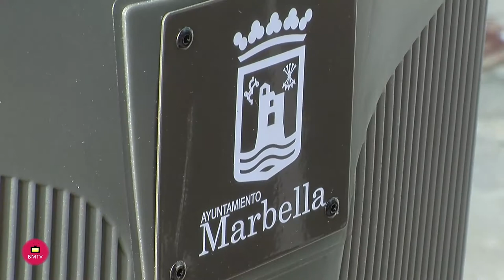Rueda de Prensa Diego López Presentación Nuevas Papeleras en Puerto Banus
El Ayuntamiento de Marbella, a través de la delegación municipal de Limpieza, está renovando el mobiliario urbano con la instalación de 350 papeleras de alta capacidad y más modernas en zonas de gran afluencia. El concejal de Limpieza, Diego López, ha explicado hoy que los trabajos han comenzado en la zona de Puerto Banús y se extenderán a otros puntos del municipio, al tiempo que ha destacado que se trata de dispositivos “innovadores” que contribuirán a mejorar la imagen del municipio.

         El edil ha recordado que “una de las imágenes que más molesta a los ciudadanos es la de las papeleras llenas o con residuos alrededor” y ha puesto el acento en que esta situación “no se debe a que no se recogen sino, en el 90 por ciento de los casos, a la falta de capacidad de las mismas”. “Las que están situadas donde hay gran afluencia de público se retiran hasta cuatro veces al día, pero sus limitadas dimensiones hacen que se desborden continuamente”, ha apuntado. En su lugar, los nuevos dispositivos cuentan con una capacidad cuatro veces mayor, al pasar de 30 a 120 litros.

         Según ha subrayado, desde la delegación de Limpieza se han estudiado aquellas zonas donde las papeleras tienen más carga. La colocación de las 350 unidades finalizará en el mes de abril y posteriormente se analizará en qué puntos se pueden seguir instalando. “La ubicación está muy pensada y creemos que con estos nuevos dispositivos vamos a dar solución al problema que se estaba registrando en los últimos años en la ciudad”, ha afirmado.

         López ha detallado que se trata de papeleras robustas de 120 centímetros de altura realizadas en material de polietileno rotomoldeado, más rígido y resistente ante posibles actos vandálicos. Asimismo, están dotadas de un cenicero independiente para depositar las colillas y, en lugar de estar descubiertas, cuentan con bocas para la introducción de los residuos para evitar así que se depositen bolsas de basura y que se vean afectadas por la entrada de lluvia o por el viento. Sobre el sistema de recogida, ha indicado que son “más accesibles, higiénicas y cómodas” para los operarios.